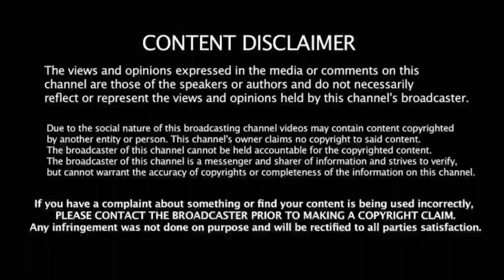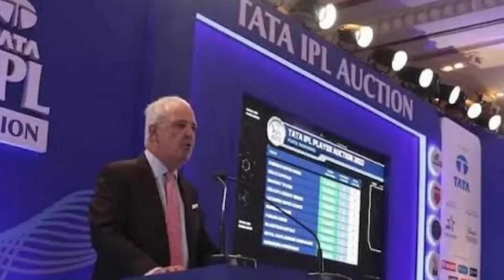பதிரனாவுக்கு மும்பை அணி 18 கோடி பேரம்! மினி ஏலத்தில் சர்ச்சை! தோனி கொடுத்த சிக்னல்!